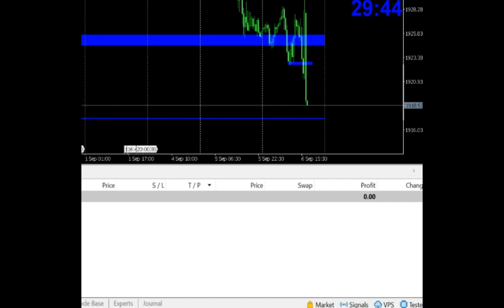Forex trading | small account | Gold vs usd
Forex tarding : gold vs usd
forex trader, forex trader lifestyle, forex trade for beginners, forex trading, forex, job zamora

Watch:

 • Happy Place — Declan DP | Free Backgr...